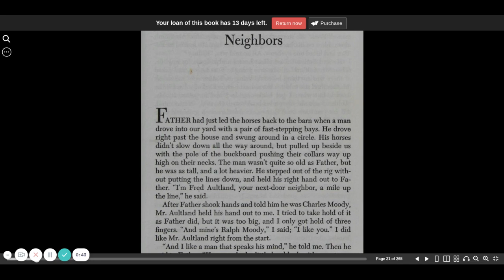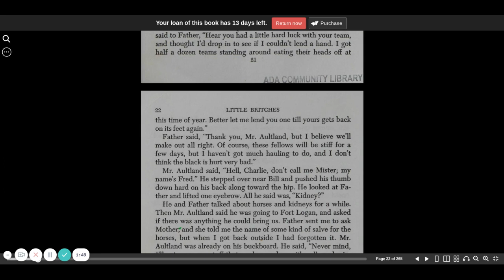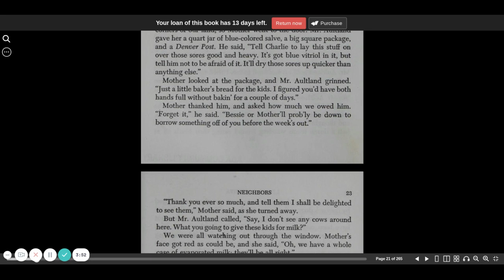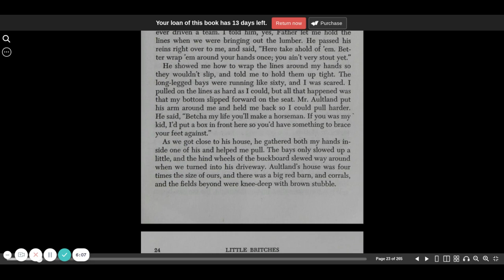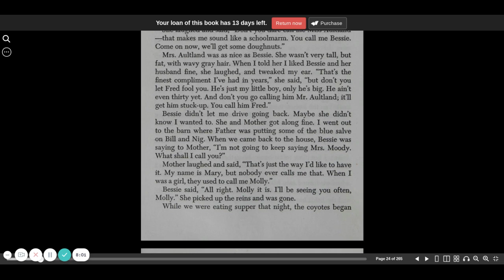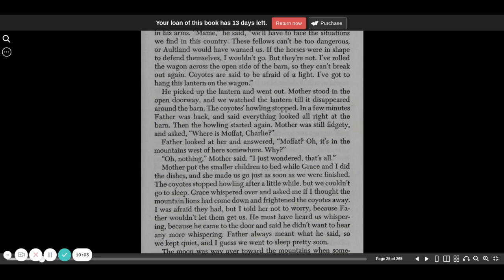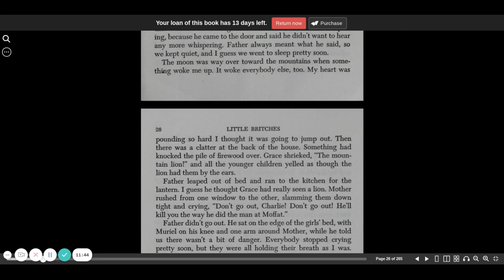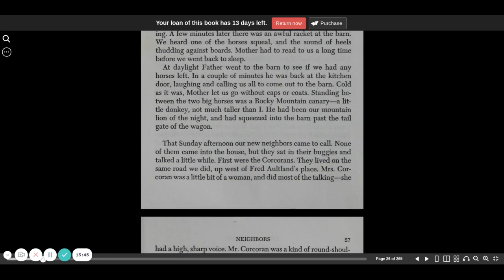Little Britches chapter 2a | CC Challenge | audio book | Ralph Moody